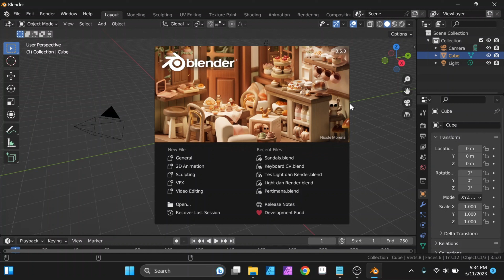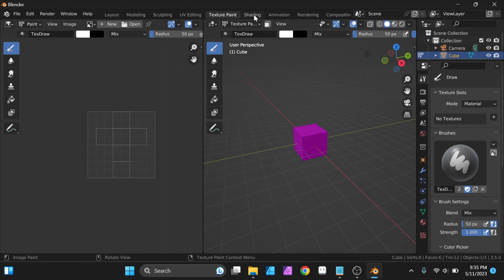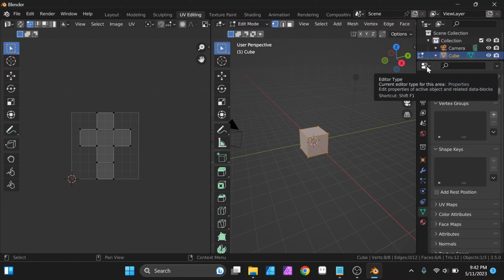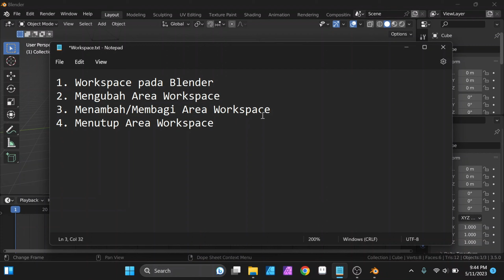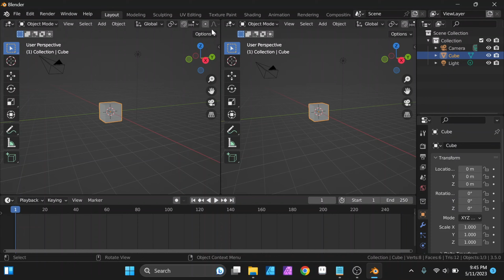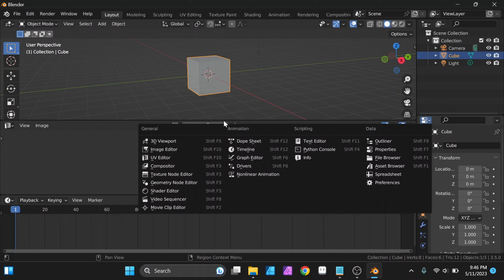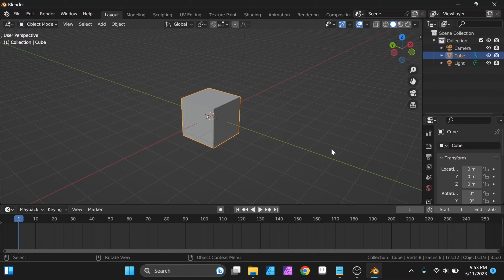Mengatur Workspace Aplikasi Blender 3D - Blender Basic Tutorial By BibBob Studio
Mengatur Workspace pada aplikasi Blender 3D mulai dari mengubah area workspace, menambah atau membagi area workspace, dan menghapus area workspace